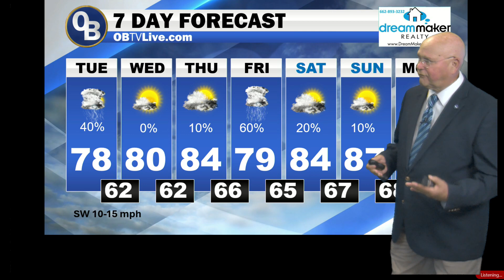Dream Maker Realty May 14 2024